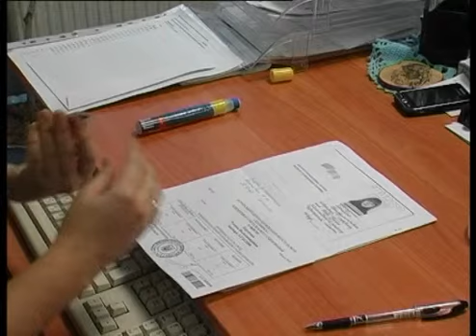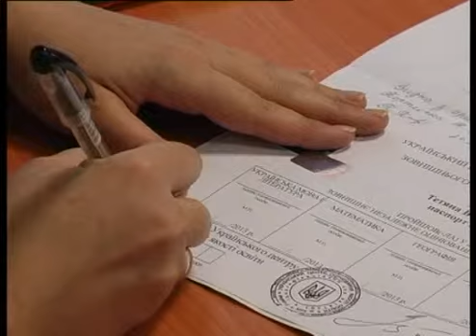Телеканал ВІТА новини 2013-02-07 На ЗНО не поспішають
Цьогорічні випускники не поспішають подавати документи на проходження  зовнішнього незалежного оцінювання знань. Про це повідомляють, у Вінницькому регіональному центрі оцінювання якості освіти. До закінчення реєстрації залишилось менше місяця. Останній день прийому заявок на ЗНО - 5 березня. Чому школярі не квапляться з проходженням незалежного оцінювання знань -- відповідь далі у випуску...